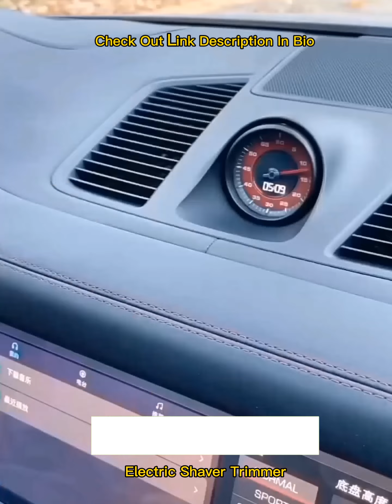😍New Smart Appliances & Kitchen Gadgets For Every Home 2024 #62 🏠Appliances, Inventions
𝐏𝐫𝐨𝐝𝐮𝐜𝐭 𝐋𝐢𝐧𝐤𝐬:
1---Multifunctional Cooking Machine

Welcome To The Daily Life Gadgets World.

Note:➖➖➖➖➖➖➖

Your Queries👇👇👇

smart gadgets for daily use
daily life hacks for home
smart home organization ideas
smart kitchen organization ideas
amazing smart home technology
new gadgets for home
innovative kitchen appliances
kitchen decor and organization
modern kitchen organization ideas
daily days kitchen gadgets
home and kitchen organization
ultimate kitchen organization
new gadgets smart appliances video
kitchen cabinet organization
beautiful kitchen decoration
kitchen organization shopping
diy kitchen organization ideas
best kitchen organization products
15 amazing new kitchen gadgets
mini utensils for real cooking
home items smart gadgets kitchen tools
awesome home organizing and decorating hacks
lifestyle 101 smart home gadgets
small appliances gadgets for every home
versatile utensils and gadgets for every home
miniature cooking items making at home
versatile utensils and gadgets for every
home